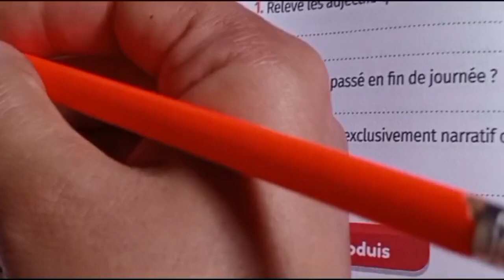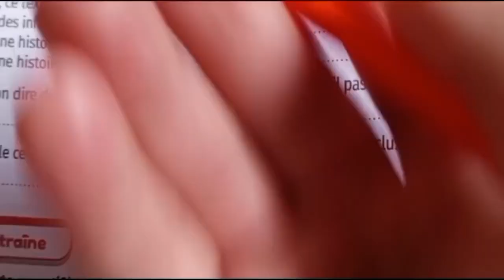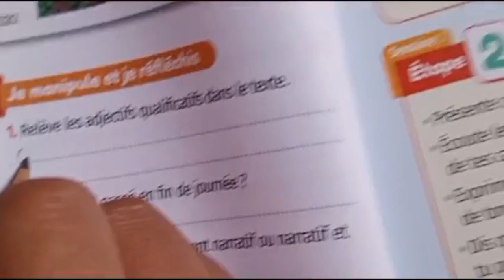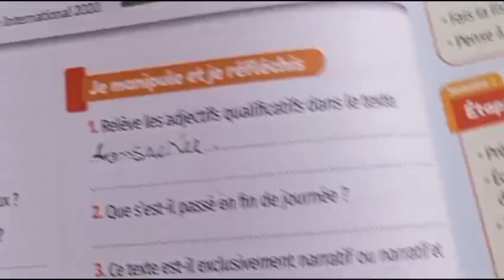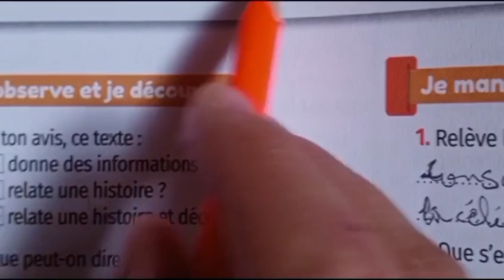mes apprentissages en français 6 pages 36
lecture diction grenade, lecture diction, leçon de la lecture diction : grenade. ud1, lecture, diction, les grenades, grenade, grenade, édition 2021, nouvelle édition septembre 2021, lecture diction :grenade.6ème année primaire.page 23.@prof farid, communication et actes de langage, des civilisations universelles, education, récitation, littérature, lecture diction :grenade (extrait de poème)/page 26/parcours/6ème/شرح, apprentissage, comprendre un poème